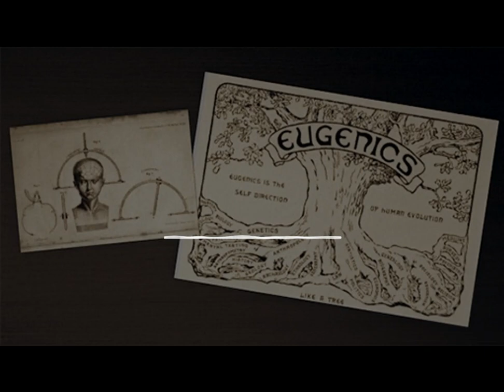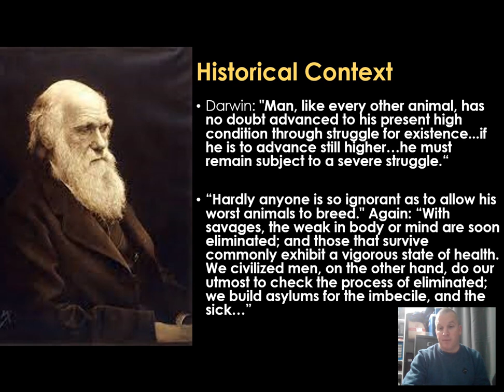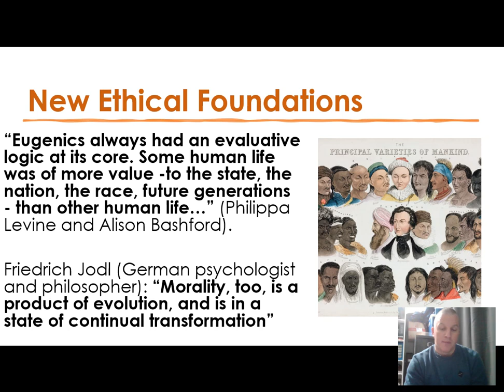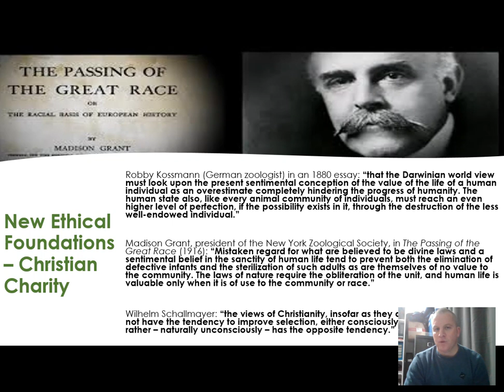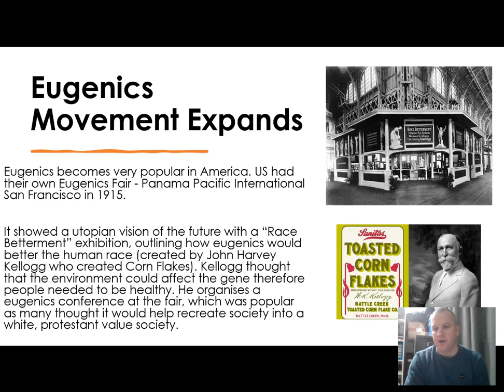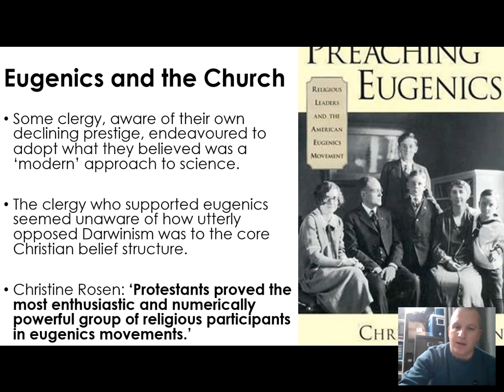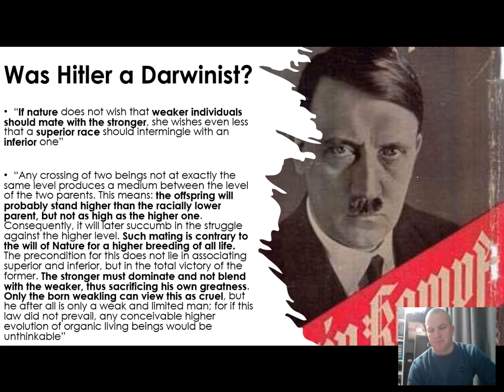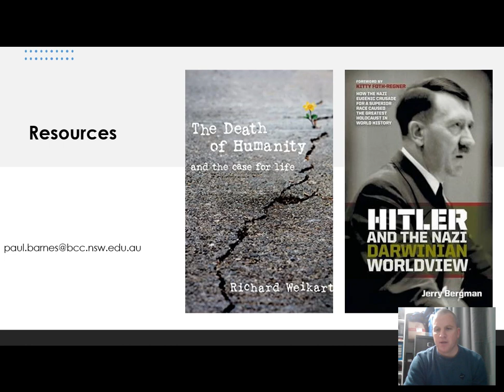Week 6 Lecture Darwinism and Eugenics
Contents
-Historical Context
-Rise of the Eugenic Movement
-New Ethical Foundations
-Eugenic Movement Expands
-Sterilisation and Birth Control
-Eugenics and the Church
-Darwinism, Eugenics and Nazi Germany
-Eugenics Today